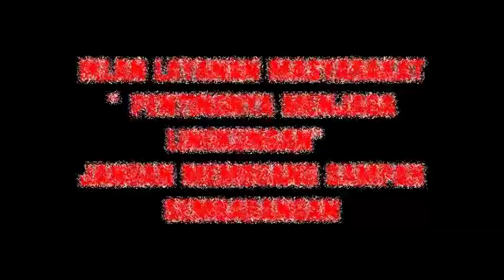HABIBAH "PENTINGNYA MENJAGA LINGKUNGAN" UKK 2017 | Angkatan 1